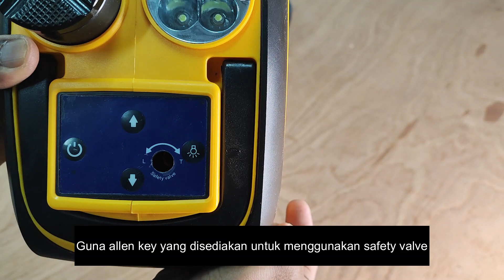Jack kereta pun ada yg cordless?? || Keelat Cordless Jack Review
Fuhh, Ngamm
Makin senaaaaang keje... Bayangkan tgh panas terik, nak kena tukar tayar kereta... Mmg pikir je pun rasa paeng... Pulak tu, kalo org rumah sendirian bawak kereta tu.. Mmg kena pegi rescue lah jawabnya.

Tapi kalo pakai jack kereta cordless camni, fuhh, selesaaaa... letak jack, pastu kita pegi tempat redup, tunggu jack naik habis. Wow!